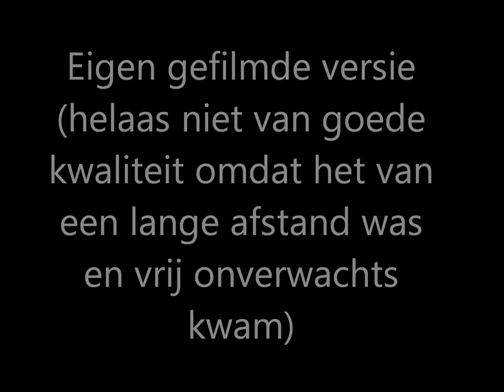Kampong Heren 1 - Amsterdam Heren 1 -- Doelpunt Sander de Wijn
Sorry voor het einde haha weer die vinger!

Op 23 september 2012 hebben wij degene die alle foto's en video's op onze site doet naar Kampong gestuurd om foto's te maken van deze wedstrijd. Helaas bleek daar dat haar camera het niet meer deed. Gelukkig had ze haar telefoon bij zich en heeft ze stukjes van deze dag gefilmd. Helaas is de kwaliteit niet zo heel goed en komen er soms vingers in beeld. Binnenkort hopen we haar nog een keer naar een wedstrijd te kunnen sturen! Jammer genoeg heeft ze Sander niet gesproken, hopelijk volgende keer.

Camera stilhouden in de drukte was overigens erg moeilijk, excuus!

x